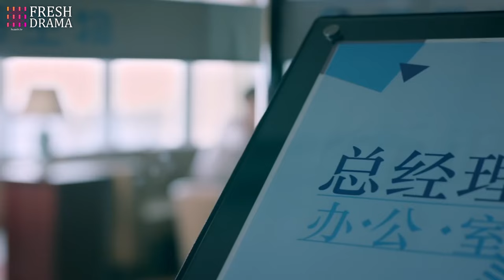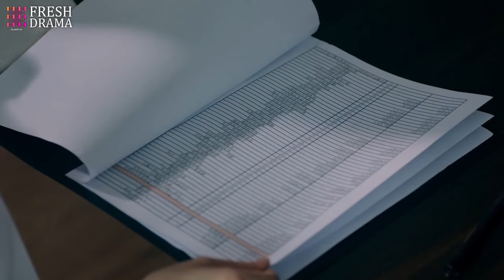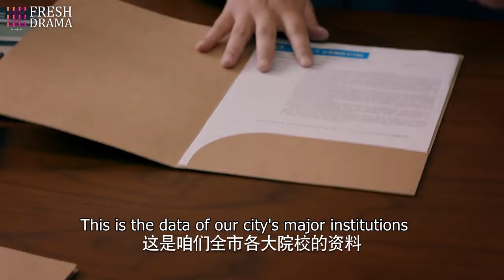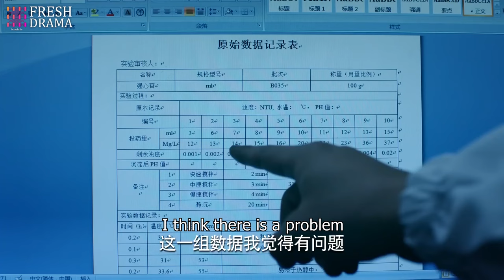【Multi-sub】The Genius Wife EP35 | Li Nian, Zhu Yuchen | CDrama Base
Synopsis:
Xiao Zhan and Zhao Xiaoqing fell in love with each other when studying abroad. They face difficulties and ups and downs and finally succeed in their careers.

Episodes: 44

Genres: Business, Romance, Life, Youth

Subtitles: English [CC]

Audio languages: Chinese